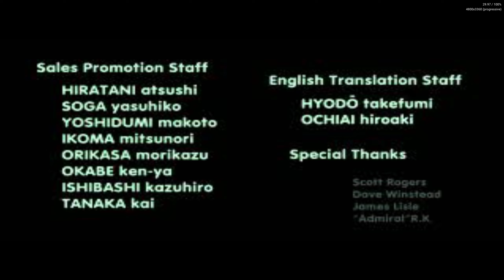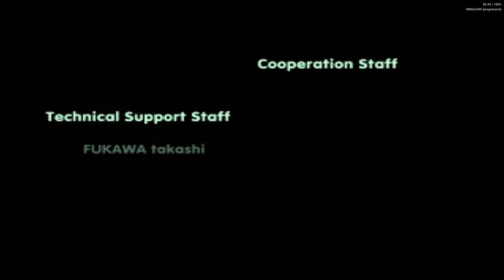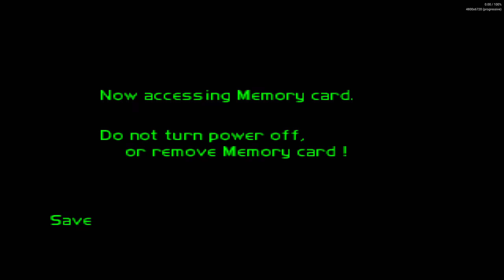Ace Combat 2 PS1: Mission 21 - Fighter's Honor